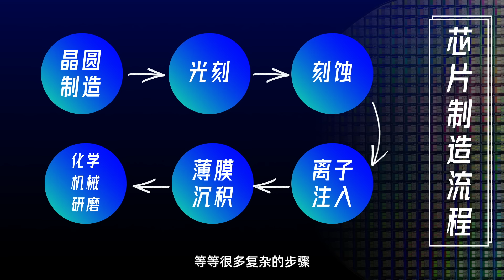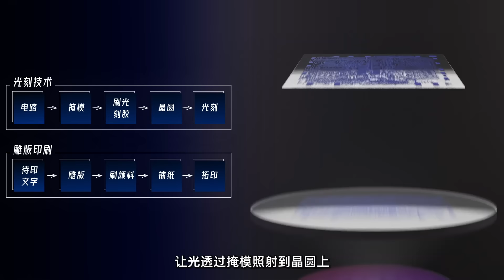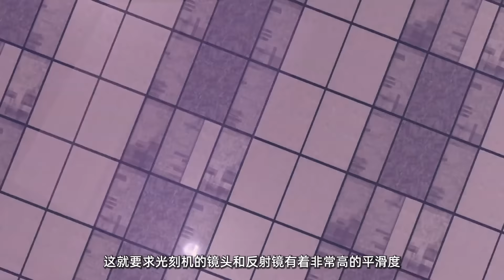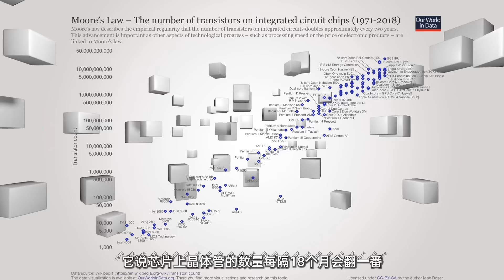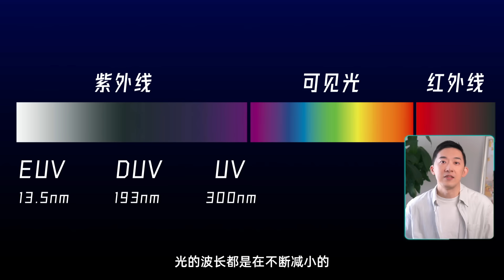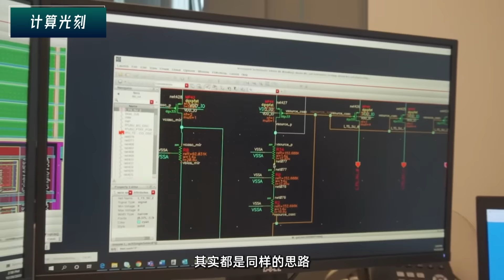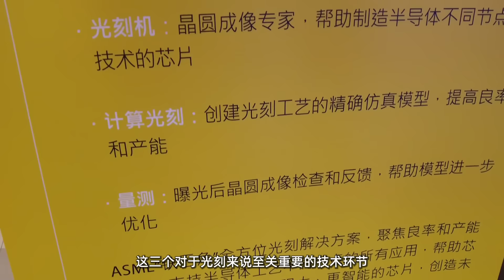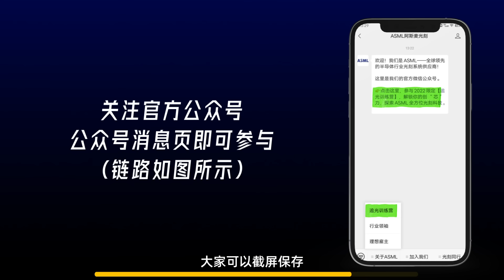第一次看到光刻机，竟然这样？！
第一次线下看到光刻机的“真实”样子，竟然出乎我的想象？！
6:34-8:00由于音乐版权问题做了静音处理，很抱歉给大家造成了观看上的不便，感谢大家的理解和支持～

0:00 开头
0:28 芯片：沙子的进化之旅
3:49 光刻机的公式：瑞利公式
5:24 只有光刻机，并不够
9:28 芯片的灵魂在哪

📚 公众号：老石谈芯
🏮微博：老石谈芯的老石
🌍知识星球：老石谈芯 - 进阶版